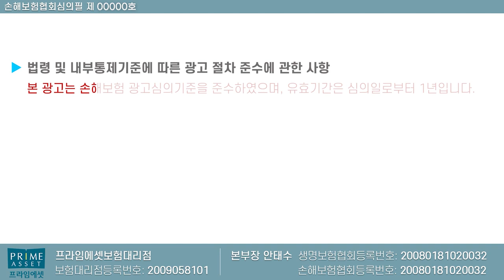12월까지만~ DB수술비보험 1~5종수술비 종료!! (f.그동안 즐거웠다?)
수술비보험의 최강자 1~5종수술비의 DB수술비보험이
12월까지만 판매가 되며 내년부터는 1~9종으로 변경이 됩니다.

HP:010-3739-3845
카톡친구추가:r2an
카톡플러스친구:보험왕